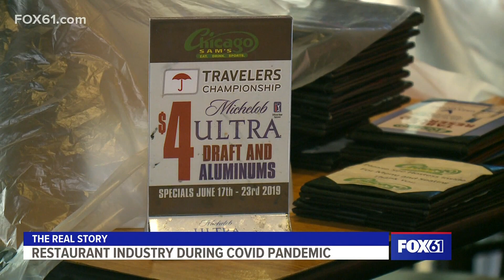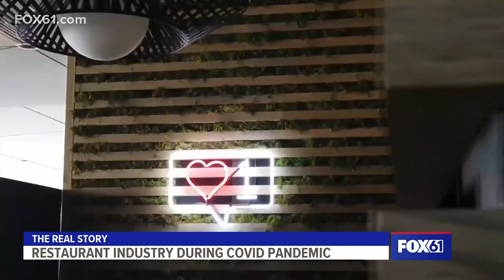The Real Story: Restaurants look to Valentine's Day for boost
State restaurant owners and managers talk about how they've kept their doors open, and their customers safe during Covid.